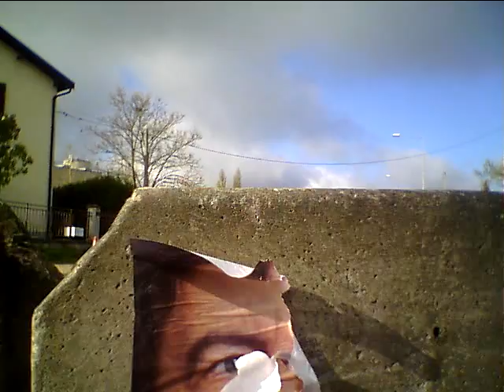saclay_oeil.MOV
François Bon, une description du plateau de Saclay